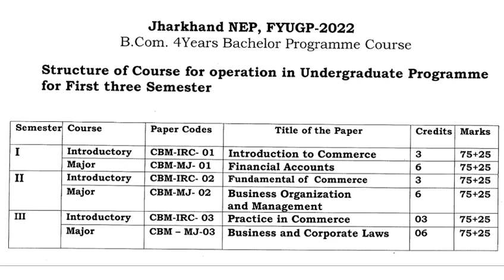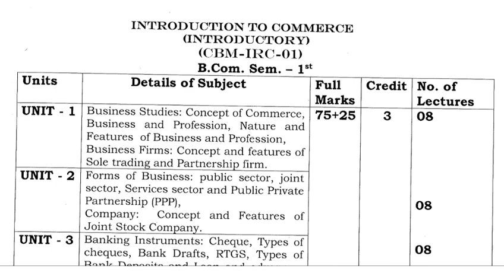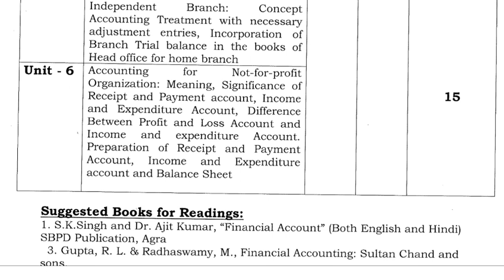BBMKU Account's syllabus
Binod Bihari Mehto koylanchal University UG admission 2022
BBMKU UG Admission 2022
bbmku University admission 2022
rs More College UG Sem-1 admission
pk Roy college ug admission process
SSLNT College ug admission process
rsp college ug admission process
kb college UG admission process
pk Roy college ug sem1 admission process
BBMKU UG New syllabus 2022
Bbmku New syllabus 2022